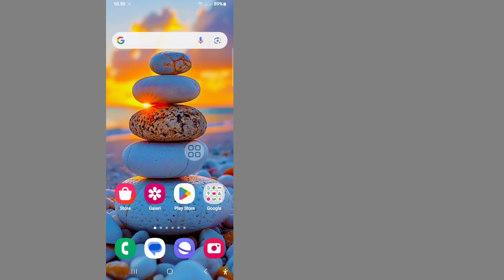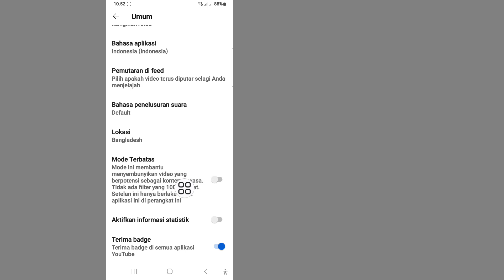Cara Menonaktifkan Mode TERBATAS di YouTube - Pembaruan Baru 2024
Dalam video ini saya akan menunjukkan kepada Anda Cara Menonaktifkan Mode TERBATAS di YouTube - Pembaruan Baru 2024. Terus tonton videonya sampai akhir. Ini adalah proses yang sangat sederhana yang hanya membutuhkan beberapa saat.
Cara Menonaktifkan Mode TERBATAS di YouTube - Pembaruan Baru 2024. Harap Ikuti semua Langkah petunjuk di layar.